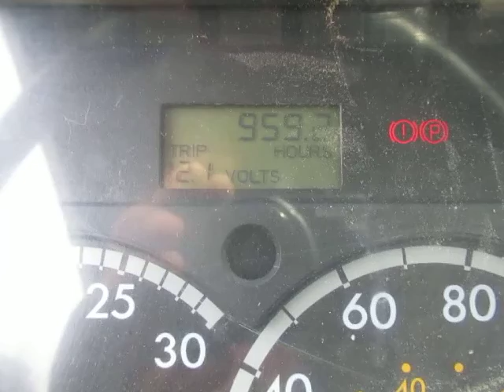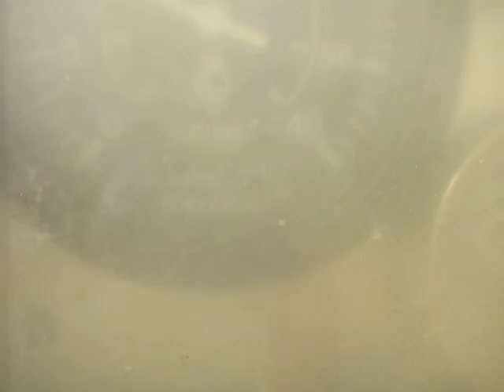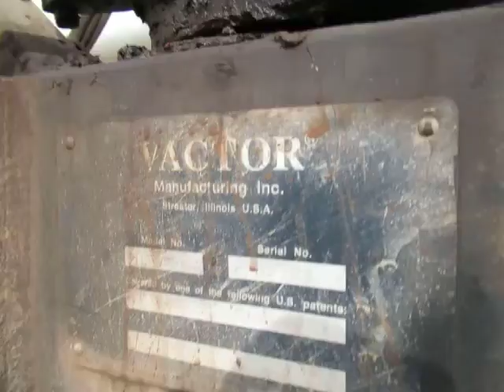GovDeals: 2002 Freightliner FL80 Vactor Truck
2002 Freightliner FL80 Vactor Truck sold by Norfolk County, ON on GovDeals.com